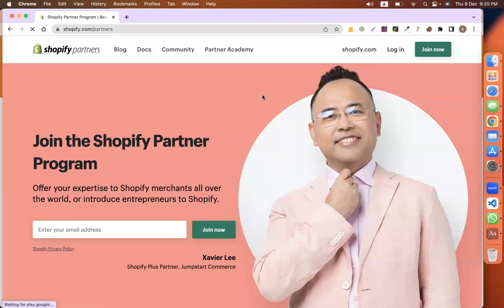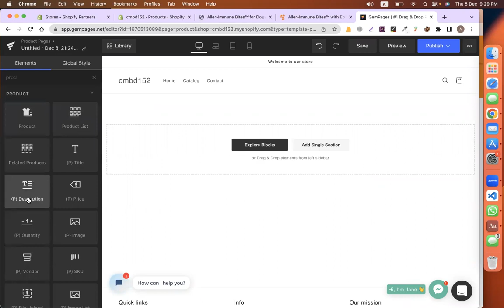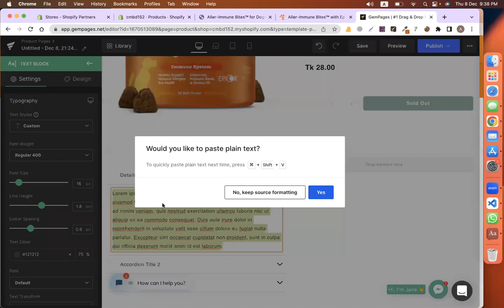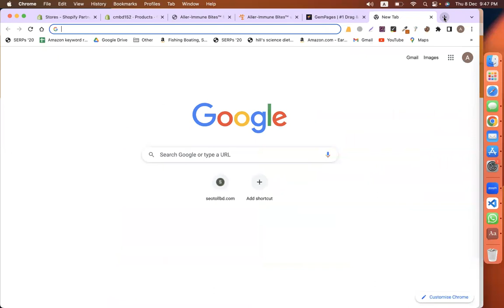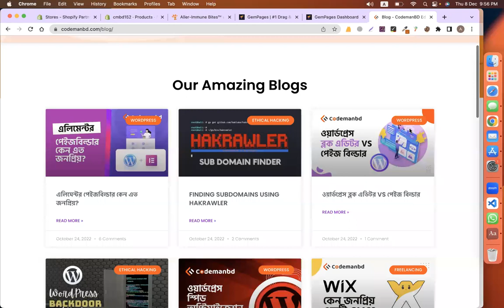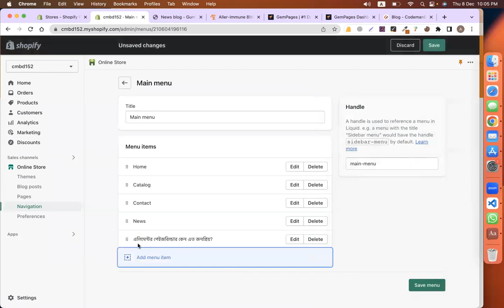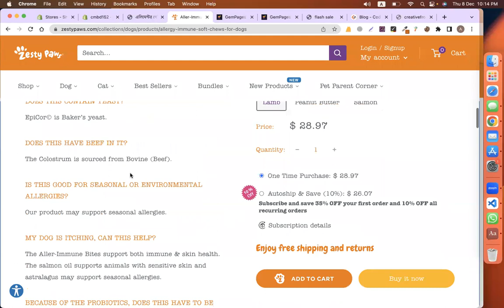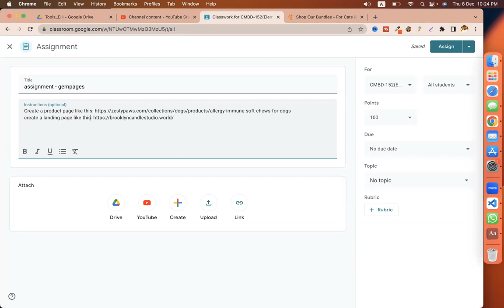Gempages - product + Blog page design